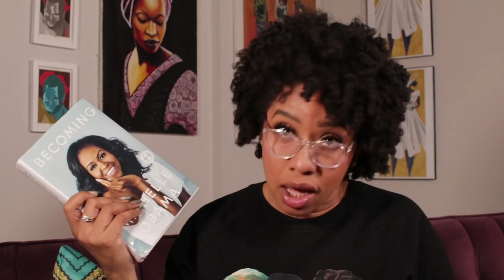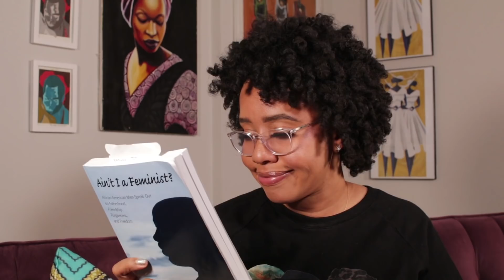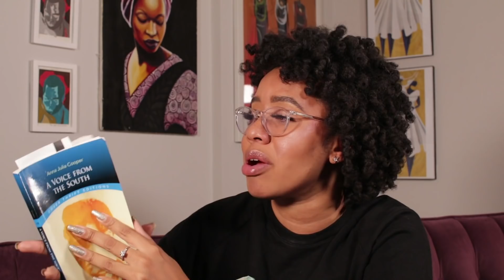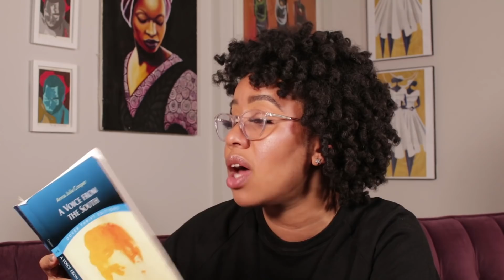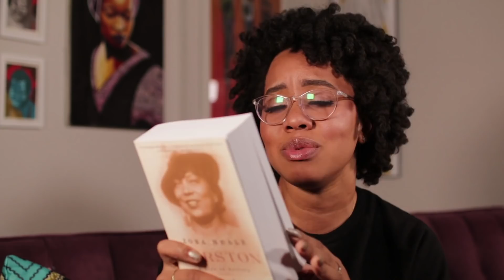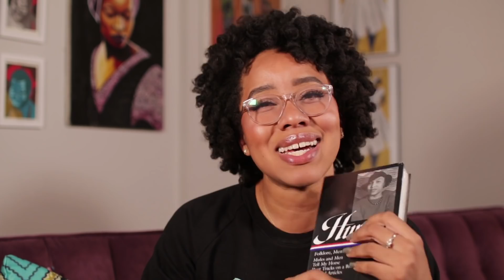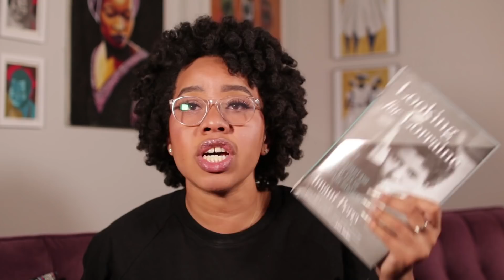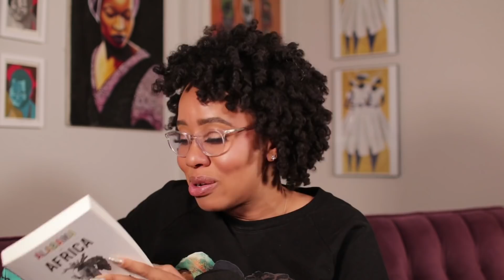2019 Book List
Grab you books on Audible and use my link 👉🏽 or text Jouelzy to 500 500 to get your first month of Audible free

***BOOK LIST***
↷Becoming - Michelle Obama
↷Ain't I a Feminist? African American Men Speak Out on Fatherhood, Friendship, Forgiveness, and Freedom - Aaronette White
↷How We Get Free? Black Feminism and the Combahee River Collective - Keeanga-Yamahtta Taylor *
↷Too Heavy A Load: Black Women in Defence of Themselves - Deborah Gray White*
↷A Voice from a South - Anna Julia Cooper*
↷Zora Neale Hurston, A Life in Letters
↷Zora Neale Hurston Reader
↷She Begat This - Joan Morgan
↷The Revolution Will Not Be Funded
↷Decolonizing Academia: Poverty, Oppression and Pain - Clelia O. Rodriguez
↷A Short History of Reconstruction - Eric Foner*
↷Politics of Parenthood - Mary Frances Berry*
↷Alabama in Africa
↷Black Women in the Ivory Tower - Stephanie Y. Evans*

*Books I'm reading for my history PhD application.

TECH INFO

Production:
Camera: Canon 80D
Lens: Sigma Art 30mm
Lighting: Natural
Audio: H1 Mic
Editing Software: Adobe Premiere Pro